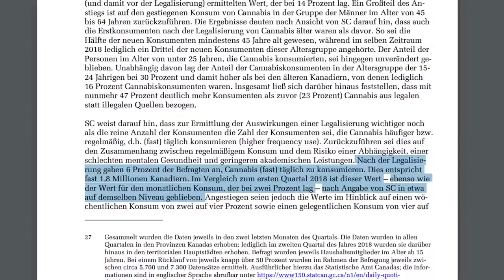MAL EBEN SCHNELL EIN PAAR POLITIKER ZERSTÖREN - RED PLOß KEIN MÜLL - CDU und AFD Fails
Mein interaktives Trip-Buch auf Amazon bestellen:

25 Euro Gratis Reiseguthaben, wenn ihr euch über meinen Ref-Link bei Airbnb eine Reise für über 65 Euro bucht:

BTC-Spenden an:
1KKhYPt1LTSJe4DYzuZNYuEmwbJo8cfDRA